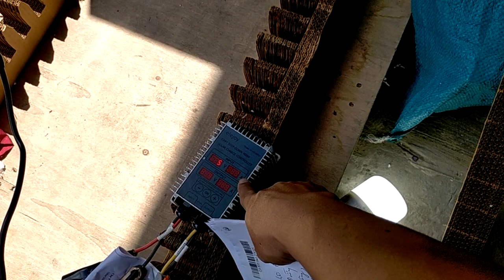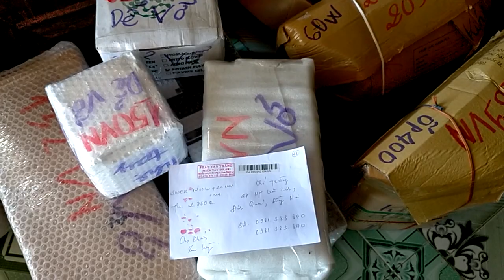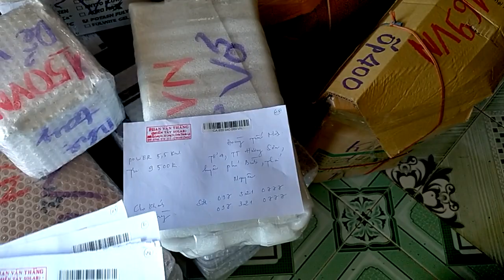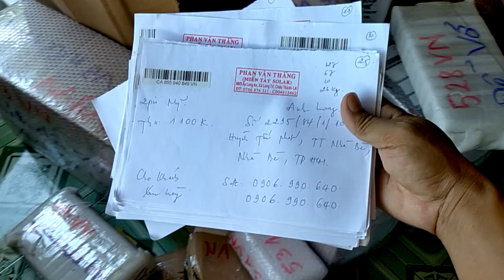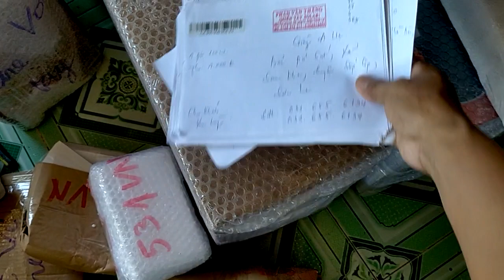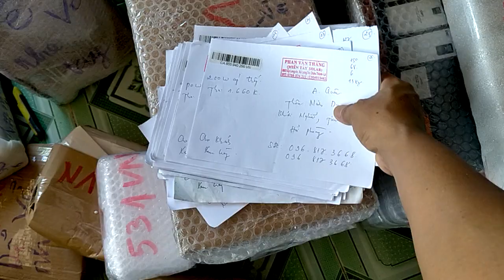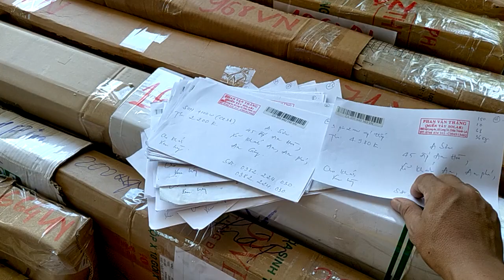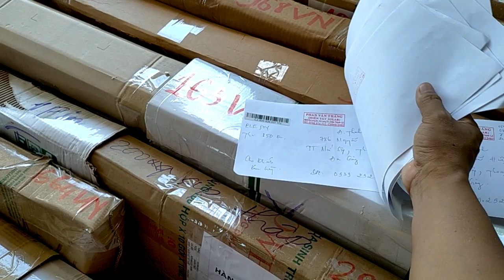20/6/2023 lại 1 ngày bận rộn cùng MIỀN TÂY SOLAR 0766874311.